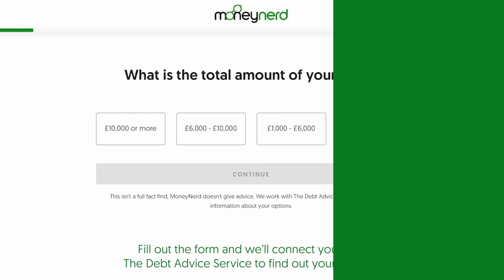High Court Enforcement Agent vs. Bailiff: What's the Difference?